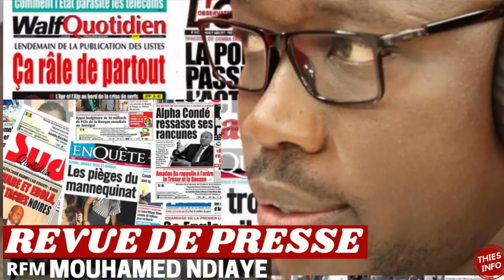REVUE DE PRESSE RFM, REVUE DE PRESSE AUJOURD'HUI 18 04 2023